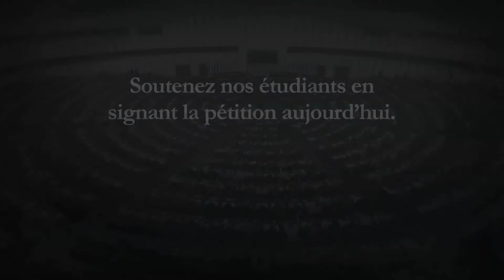L'EUROPE UNIE POUR GLOBAL ZERO: Paul